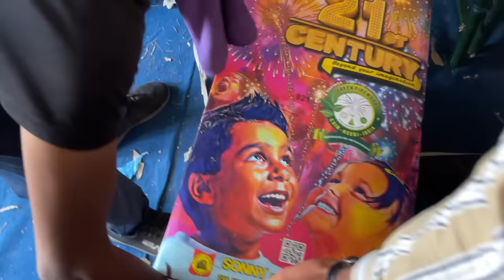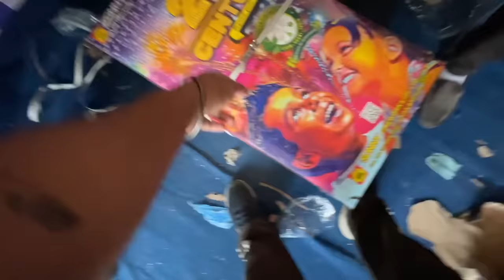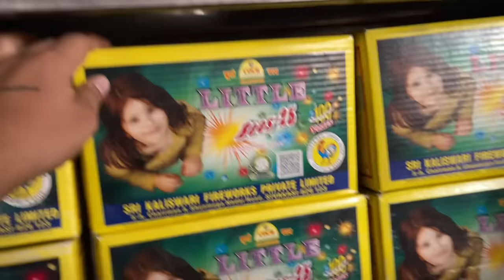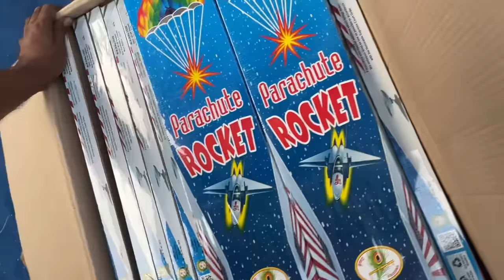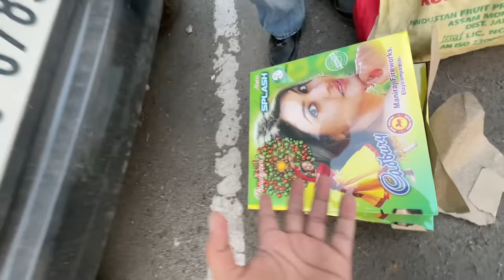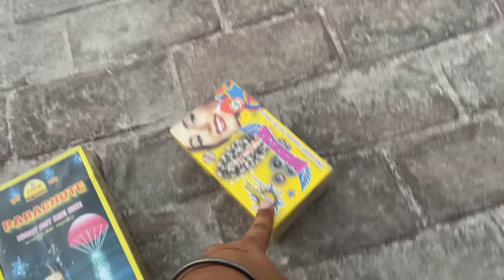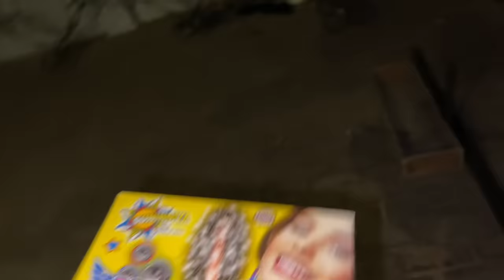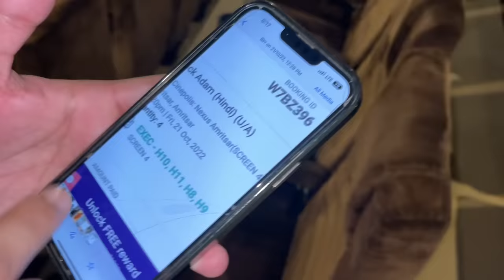Diwali Shopping😱 *WHOLESALE PATAKA MARKET* Diwali Stash 2022 Testing